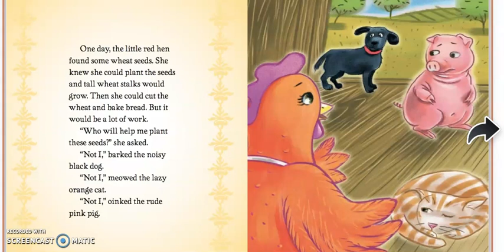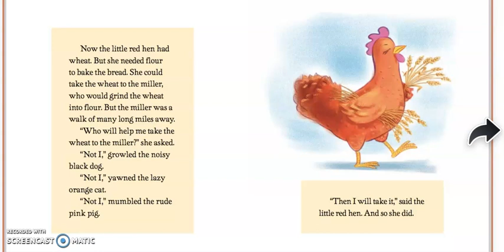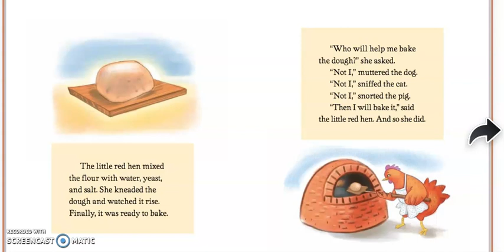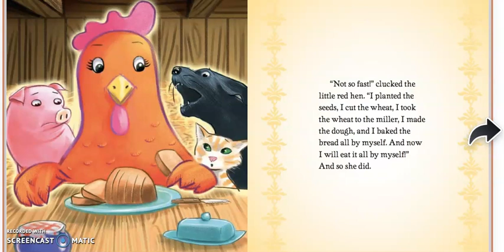The little red hen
Rea aloud